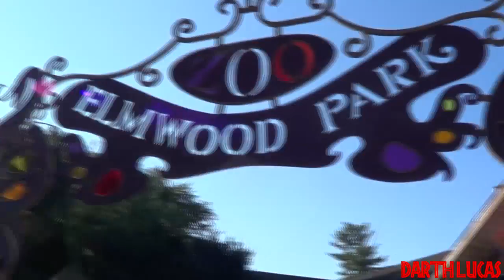Highlights from Elmwood Park Zoo's Pancakes with Pandas Event 2017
On Saturday September 16, 2017 was International Red Panda Day! To celebrate the Elmwood Park Zoo had “Pancakes with Pandas” which included breakfast and special admission to the zoo an hour early. This is one of many events they host. For More info on upcoming events like this be sure to check out